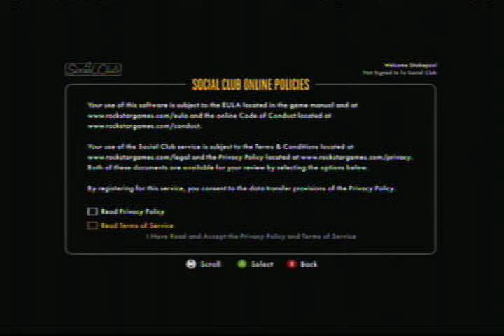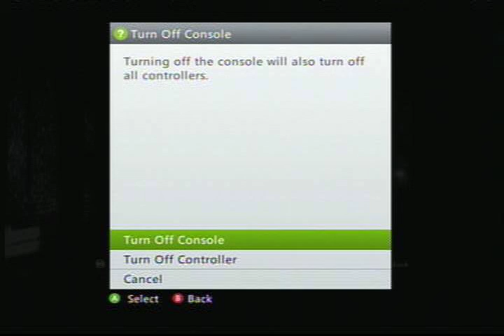Let's Play L.A. Noire (Part 7) The Sleep